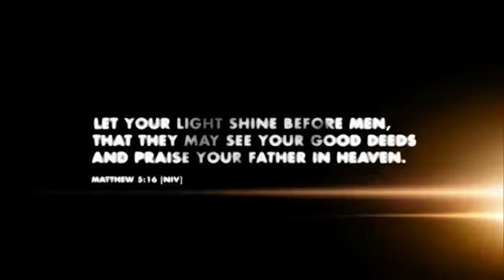Saviour King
Исполнитель: Hillsong United
Альбом: All of the Above (DVD version) (2007)